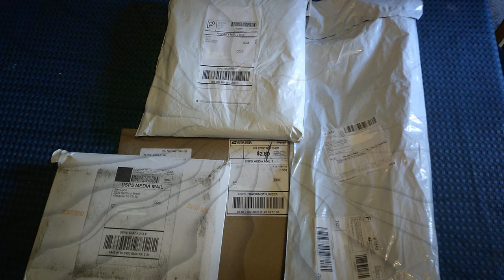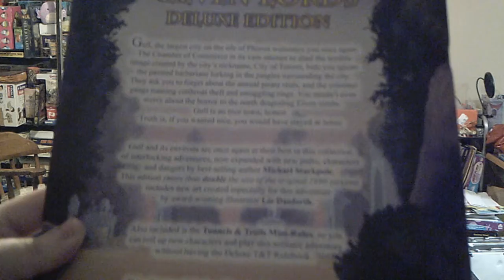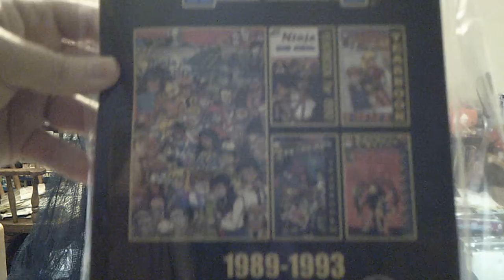Mail Call - April/May 2020: QuaranTine Shirts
Better Late than Never. ShadowDancerBrony opens his Kickstarter rewards and brings you along.